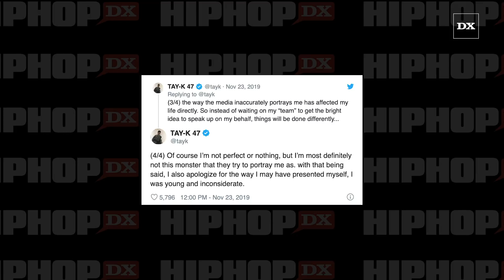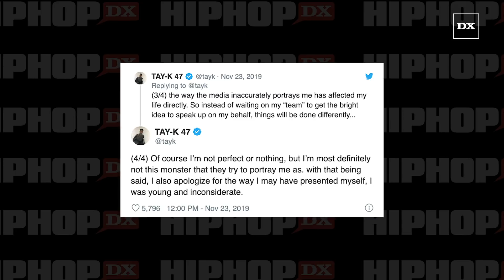Tay K Criticizes His Management & Label For How He's Portrayed In Media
BEXAR COUNTY, TX – Tay-K was sentenced to 55 years prison for his role in the 2016 murder of 21-year-old Ethan Walker, but he’s not happy with how he’s publicly perceived.